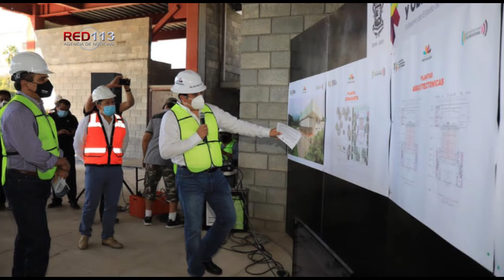Creamos espacios para apuntarla la cultura en Tierra Caliente: Gobernador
Supervisa Silvano Aureoles trabajos de construcción de 2a etapa del “Centro Cultural Constitución de Apatzingán 1814”
Sacaremos fuerzas de las flaquezas y continuaremos impulsando las obras para que la economía se mantenga, señala

Apatzingán, Michoacán, a 14 de diciembre de 2020.- “La Tierra Caliente necesita de espacios para expresar la cultura tan basta que tiene, y los estamos haciendo”, aseguró el Gobernador de Michoacán, Silvano Aureoles Conejo, al supervisar los trabajos de la segunda etapa del “Centro Cultural Constitución de Apatzingán 1814”.

“Vamos a apuntalar mucho la cultura porque le hace falta a la Tierra Caliente, este esfuerzo lo quiero ver concluido antes en junio. Este espacio será utilizado para promocionar la culturas populares", indicó.

El mandatario aseguró que pese a los recortes federales y la doble crisis financiera y de salud por la contingencia que ocasionó el COVID-19 “sacaremos fuerzas de las flaquezas y por ello el esfuerzo de reactivar obras en el estado", recalcó.

“En infraestructura vamos a hacer ajustes, porque genera gran cantidad de espacios de empleo, vamos a seguir impulsando las obras para que la economía se mantenga”, aseveró.

Instruyó que los teatros y espacios culturales del estado trabajen en conjunto para mantenerlos activos y en uso, la mayor parte del año.

“El Teatro Matamoros en Morelia, tiene un nuevo concepto, incluso podría haber una hermandad con el porque es multifuncional, con la producción de obras de teatro, sala de música y el cine como pocos en el mundo. Pueden intercambiar actividades y funciones para que sean recintos siempre en uso y con actividades”, explicó.

El presidente municipal de Apatzingán, José Luis Cruz Lucatero, agradeció el apoyo del Gobierno del Estado para mejorar el municipio en cada área de necesidad.

“Agradezco al Gobernador que siempre está con la disposición para apoyar a Apatzingán, para que tengamos una mejor infraestructura, en este caso de carácter cultural, tenga por seguro que le daremos un buen uso a este espacio, hablaremos de nuestra cultura y nuestras raíces”, dijo.

La obra que se mantuvo abandonada por años, ahora contará con una inversión de 60 millones de pesos para su segunda etapa y conclusión, informó el secretario de Comunicaciones y Obras Públicas, Hugo Raya Pizano.

“La presente administración estatal sienta las bases para promover las expresiones artísticas de toda la región y atraer eventos culturales de talla nacional e internacional que generen un entorno social favorable para la población”, señaló.

Raya Pizano, informó que el edifico  constará de dos niveles, que sumarán una superficie de construcción de dos mil 145 metros cuadrados.

El teatro, con acabados finos, tendrá una capacidad para 390 personas, contará con iluminación escénica, muros y puertas acústicos, así como cubierta de panel termo-acústico.